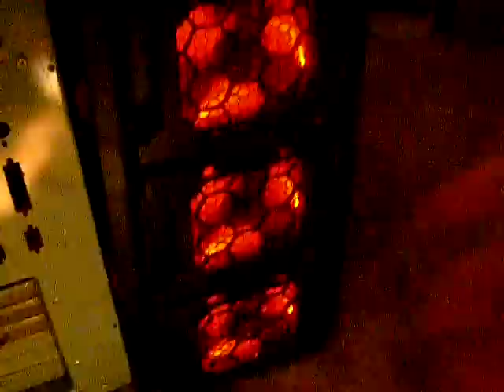Antec DF-85 in the Dark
Antec Dark Fleet DF-85 Features:

3 x variable-speed 120mm red LED fans with control knobs
Top 2.5" hot-swap SATA (SSD-compatible) hard drive caddy
3 x washable fan filters in tool-free Fleet-Release™ mounts
2 x 140mm top TwoCool™ fans included standard
4 x internal 3.5" Fleet-Swap™ SATA drive bays
Windowed side panel with optional 120mm fan mount
CPU cutout and cable management
Rubber ports for optional water cooling
Lockable front doors ensure security
Bottom-mounted power supply for noise reduction. Compatible with a standard ATX PSU as well as Antec's exclusive CPX form factor power supplies.
Antec Dark Fleet DF-85 Specifications:

Dimensions: 23.5" (H) x 8.4" (W) x 19.9" (D) 596mm (H) x 213mm (W) x 505mm (D)
14 drive bays
Up to 9 x internal 3.5"
3 x external 5.25"
4 x external 3.5" Fleet-Swap™ drives (position changeable)
1 x external top 2.5" hot-swap SATA drive bay
1 x internal bottom-mounted 2.5" SSD drive
Advanced cooling system
2 x top 140mm TwoCool™ fans
2 x rear 120mm TwoCool™ LED fans
3 x front 120mm red LED fans with speed control knobs
1 x side 120mm fan for graphics cards (optional)
Water cooling capable
7 expansion slots to support multiple graphics cards
Maximum video card size: 12.5" / 318mm
Front ports - 1 x USB 3.0 - 3 x USB 2.0 - Audio (AC'97 and HDA compatible) In and Out
Motherboards: Mini-ITX, microATX, Standard ATX
Power supply not included
3 year warranty